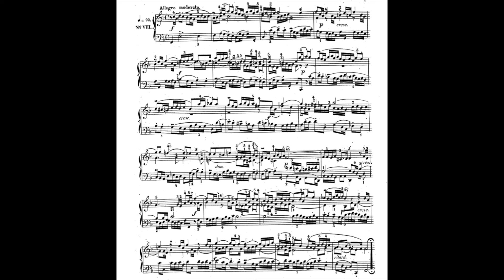Bach Sinfonias 3-part inventions No.8 BWV794 F major 巴哈 三聲部 バッハ フ シンフォニア 創意曲 Score Sheet 譜 【Kero】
Bach Sinfonias 3-part inventions BWV787-BWV901
No.8 BWV 794 in F major
巴哈 三聲部 創意曲
巴哈 三声部 创意曲
Bach sinfonías
バッハ フ シンフォニア

Sinfonias
    No.1 BWV 787 in C major
    No.2 BWV 788 in C minor
    No.3 BWV 789 in D major
    No.4 BWV 790 in D minor
    No.5 BWV 791 in E flat major
    No.6 BWV 792 in E major
    No.7 BWV 793 in E minor
    No.9 BWV 795 in F minor
    No.10 BWV 796 in G major
    No.11 BWV 797 in G minor
    No.12 BWV 798 in A major
    No.13 BWV 799 in A minor
    No.14 BWV 800 in B flat major
    No.15 BWV 801 in B minor

     The Sinfonias, BWV 787–801, also known as the Three-Part Inventions, are a collection of thirty short keyboard compositions by Johann Sebastian Bach (1685–1750):  15 sinfonias, which are three-part contrapuntal pieces. They were originally written as "Praeambula" and "Fantasiae" in the Klavierbüchlein für Wilhelm Friedemann Bach, a Clavier-booklet for his eldest son, and later rewritten as musical exercises for his students.
Bach titled the collection:
    Forthright instruction, wherewith lovers of the clavier, especially those desirous of learning, are shown in a clear way not only 1) to learn to play two voices clearly, but also after further progress 2) to deal correctly and well with three obbligato parts, moreover at the same time to obtain not only good ideas, but also to carry them out well, but most of all to achieve a cantabile style of playing, and thereby to acquire a strong foretaste of composition.
    The pieces are both arranged in order of ascending key, each group covering eight major and seven minor keys.